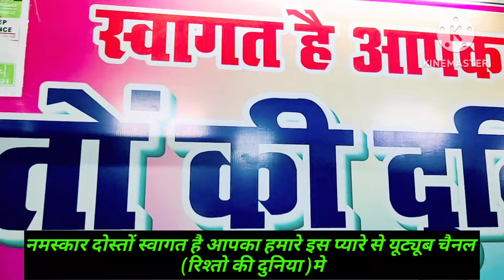Marriage profile | 🚨🚨बहुत महत्वपूर्ण सूचना 🚨🚨 |Rishto Ki Duniya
अगर आप गूगल पर शादी के ल6ड़कियों का नंबर ढूंढ रहे हैं। कि हमें लड़कियों का नंबर मि5ल जा6एगा और हम उससे शादी कर लेंगे तो दोस्तों कई बार अक्सर फेसबुक इंस्टाग्राम ट्विटर जैसे सोशल मीडिया प्लेटफॉर्म से भी दोस्ती बनाकर बहुत सारे लड़कियों से शादी कर लेते हैं। तो आप भी उनमें से एक ही है जो की गूगल पर लड़कियों का नंबर ढूंढ कर शादी करना चाहते हैं।